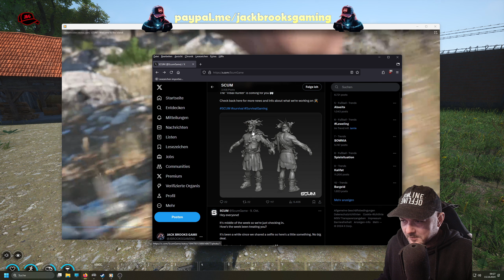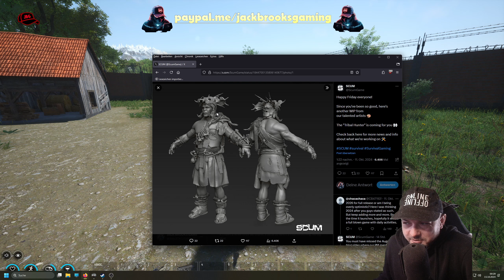SCUM | Mal kurz meine Spieleinstellungen zeigen und mit dem AWP zum Flughafen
Unterstützung hält den Kanal am Laufen Auf mehrere Anfragen hin zeige ich heute meine aktuellen Einstellungen bei SCUM (die ich auch zu Testzwecken im Video noch ändere). Gute Unterhaltung gewünscht!

Kanalmitglied werden und exklusive Vorteile erhalten: Zum Beispiel Livestreams mit Chat!